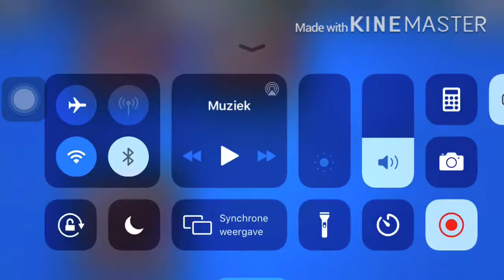Nieuwe knokker colette testen